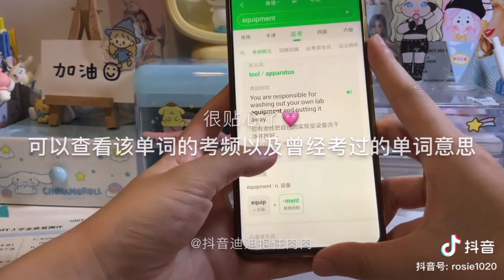[DOUYIN_抖音] Study Account #16 Bạn sẽ không thể đánh bại người mà không bao giờ bỏ cuộc